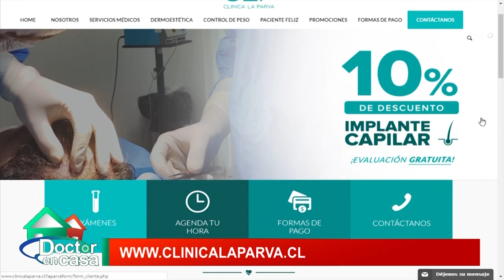Cirugía: Femilift rejuvenecimiento vaginal